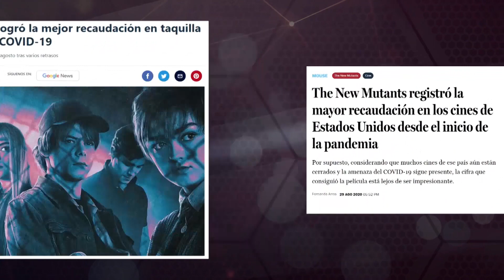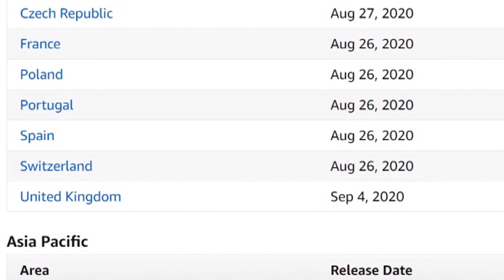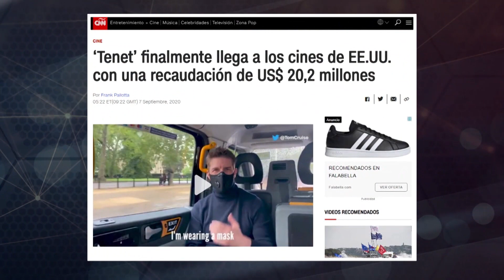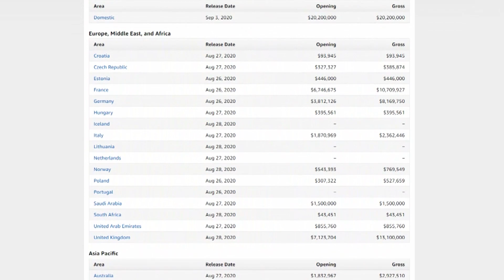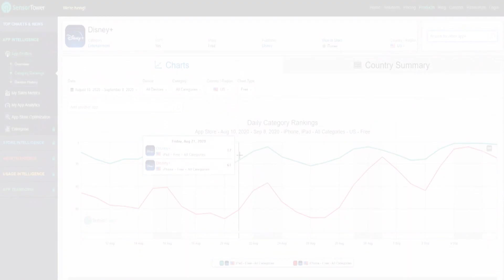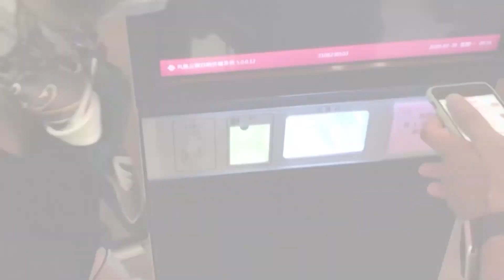Esto fue lo que pasó con las películas que se estrenaron en plena pandemia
A pesar del coronavirus, hay algunas ciudades que cuentan con cines abiertos y aunque no son muchas, distintas películas fueron estrenadas. ¿Cómo les fue?